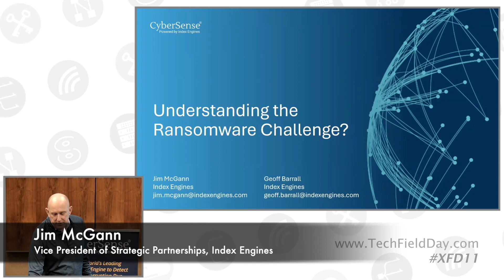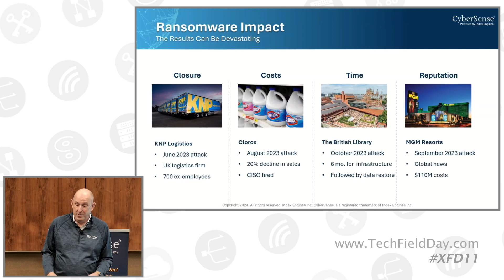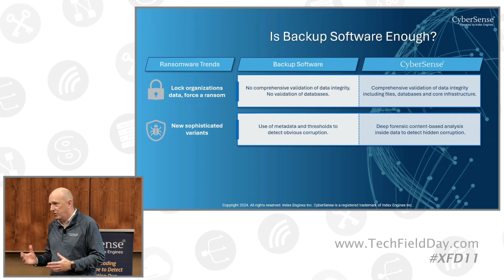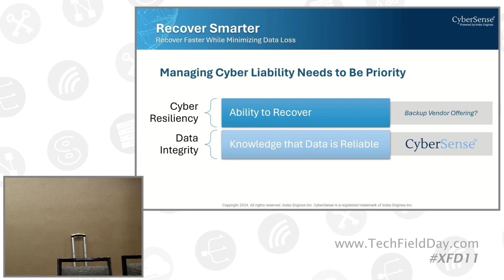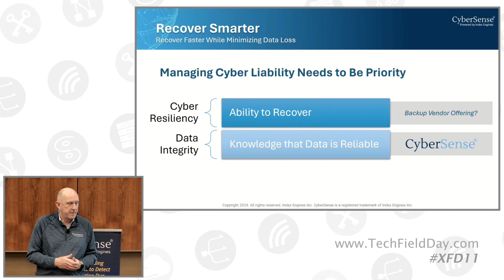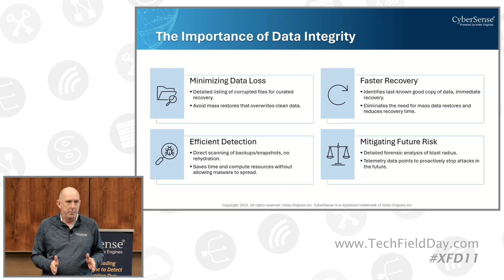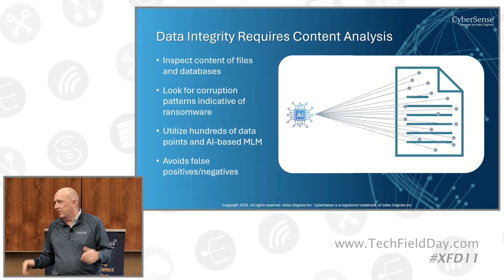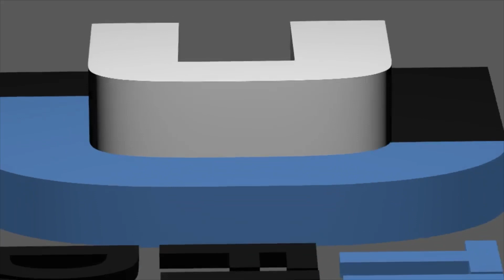Index Engines Understanding the Ransomware Challenge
Cyber criminals are getting more sophisticated, deploying ransomware variants that are harder to detect with thresholds, metadata-level scanning or entropy changes alone. Cyber criminals are using AI and slow encryption to corrupt data without detection. The results have been devastating for organizations worldwide. Why is it critical to winning the war against ransomware? Data integrity is the key to managing cyber liability and ensuring your organization is truly cyber resilient. Discover the benefits of implementing a data integrity strategy and how to ensure you can be confident in your data and ability to recover from a ransomware attack.

Presented by Jim McGann, VP of Strategic Partnerships and Geoff Barrall, Chief Product Officer. Recorded live at Security Field Day 11 in Silicon Valley on April 11, 2024. for more information.